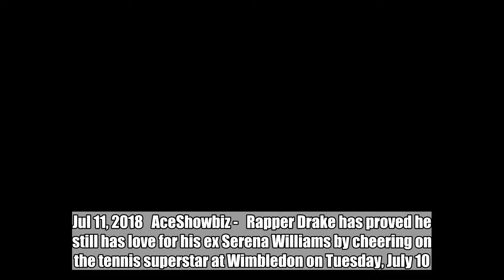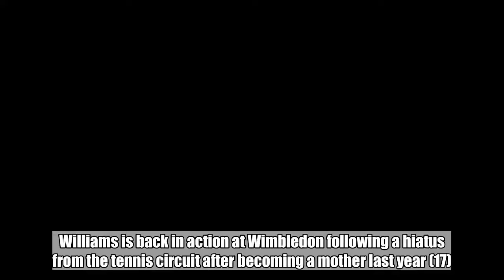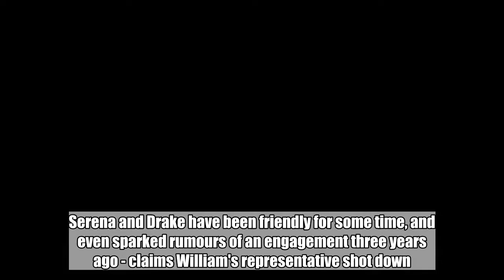Drake Supports Ex Serena Williams at Wimbledon Match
The Canadian rapper is smiling in the stands as Serena claims victory over Camila Giorgi and earns her place in the semifinals.  Jul 11, 2018   AceShowbiz -   Rapper Drake has proved he still has love for his ex Serena Williams by cheering on the tennis superstar at Wimbledon on Tuesday, July 10.  The God's Plan hitmaker was romantically linked to Serena back in 2011 and again in 2015, when he last sat courtside at the top London tournament to support the sports icon as she secured her sixth U.K. championship win and her 21st major title.  This week, after his surprise set at the U.K.'s Wireless Festival on Sunday, July 08, Drake was back at Wimbledon as he attended Serena's quarterfinal match against Italy's Camila Giorgi.  Drake was photographed smiling in the stands as Serena came back from losing the first set to claim victory over Giorgi, earning her place in the semifinals.  Williams is back in action at Wimbledon following a hiatus from the tennis circuit after becoming a mother last year (17).  Serena and Drake have been friendly for some time, and even sparked rumours of an engagement three years ago - claims William's representative shot down.  "Serena Williams and Drake are not engaged," the spokesperson told GossipCop.com at the time. "They are simply longtime friends."  The star athlete went on to marry Reddit co-founder Alexis Ohanian last year (17). They are parents to 10-month-old daughter Alexis Olympia.   Related Posts  Jul 11, 2018  Drake Supports Ex Serena Williams at Wimbledon Match  Jul 10, 2018  Drake's 'In My Feelings' Music Video Appears to Be Filmed in New Orleans  Jul 10, 2018  Drake Sets New Record After Dominating Billboard's Hot 100  Jul 9, 2018  Drake Replaces DJ Khaled at Wireless Festival in London  Jul 9, 2018  Drake Earns His Eighth Consecutive No. 1 Album on Billboard 200 With 'Scorpion'